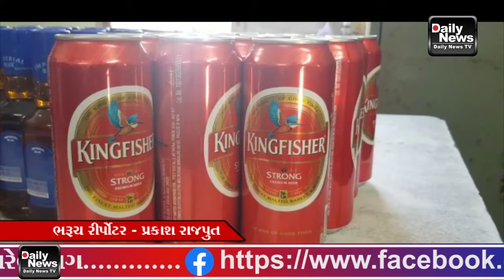૧૧/૦૫/૨૦૨૧ ભરૂચના મારવાડી ટેકરા નજીક સ્ટેટ વિજિલન્સ ટીમની રેડ મી બુટલેગર ના ઘરે દારૂનો વેપલો ધમધમતો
૧૧/૦૫/૨૦૨૧ ભરૂચના મારવાડી ટેકરા નજીક સ્ટેટ વિજિલન્સ ટીમની રેડ મી બુટલેગર ના ઘરે દારૂનો વેપલો ધમધમતો